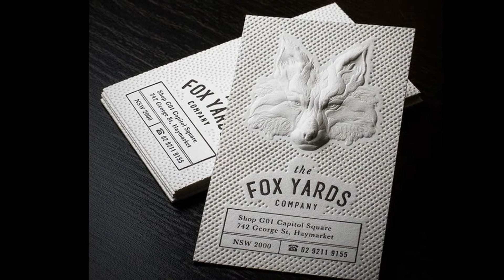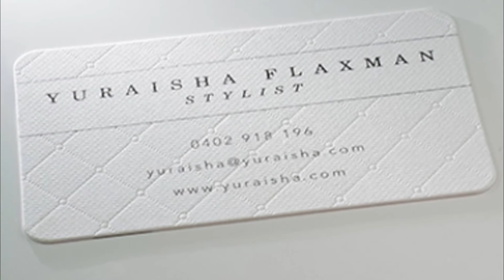Textured Business Cards